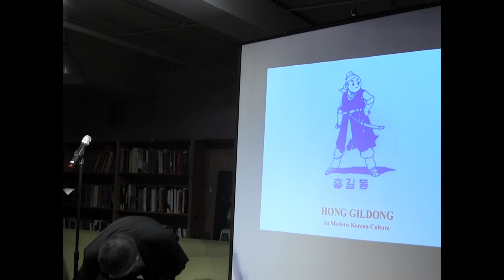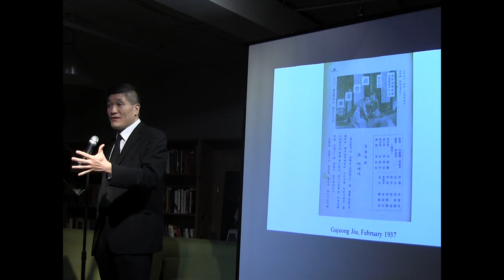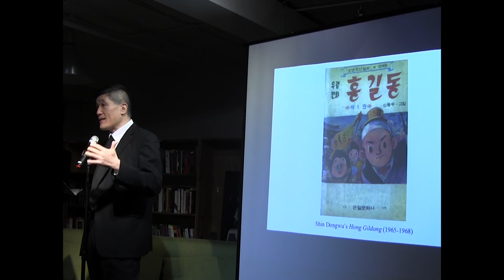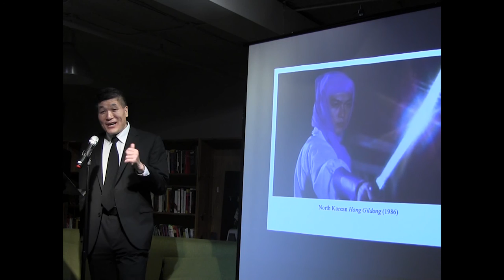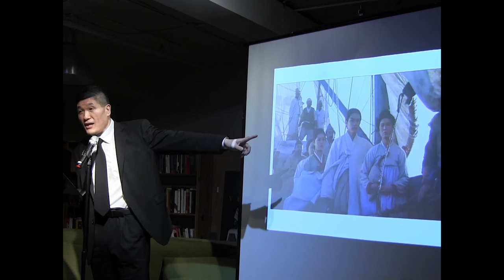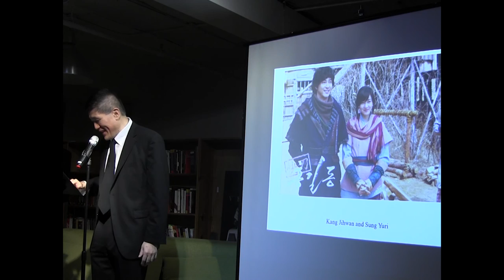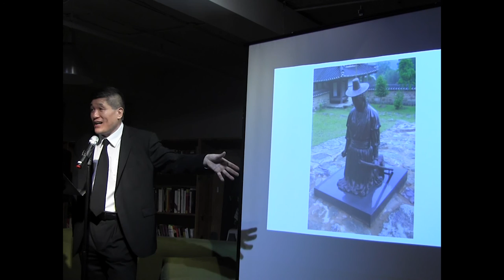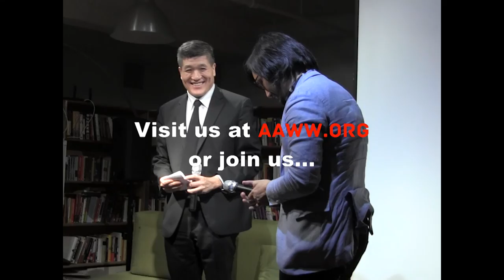Hong GilDong with Minsoo Kang, Min Jin Lee, and Myung-Ok Lee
3:24 Myung-Ok Lee
14:31 Min Jin Lee
29:53 Minsoo Kang
1:22:27 Conversation with Ken Chen
1:38:09 Q & A with the audience

We celebrated the new authoritative translation from Penguin Classics of The Story of Hong Gildong--arguably the single-most important book of classic Korean fiction. Following the adventures of the Robin Hood-like Hong Gildong, this social justice fairy tale has been adapted into feature films, television shows, cartoons, and even a video game. As NPR writes, "Hong Gildong is an iconic figure in the Korean literary canon...He's the mythic center of a sometimes-delightful, sometimes-unsettling tale, and it's time the Western world gets to know him." Translator Minsoo Kang will deliver a talk about his new translation, and we’ll also present short reflections on Hong Gildong by novelists Min Jin Lee and Marie Myung-Ok Lee.

This event is cosponsored by the Department of East Asian Languages and Cultures (EALAC) and the Center for Korean Research (CKR) - Columbia University